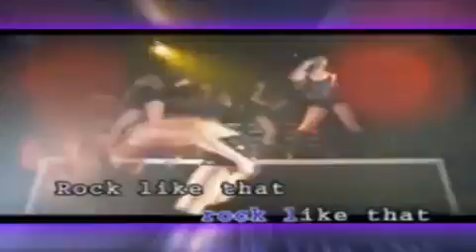羅百吉 - 每一次的吻 (DJ Reach 阿均 2011 ReMix & DvDJ DaDa Video Mix)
Dvdj DaDa Facebook粉絲團

羅百吉
每一次的吻 (DJ Reach 阿均 2011 ReMix)
DvDJ DaDa Video Mix
Taipei Money Storm